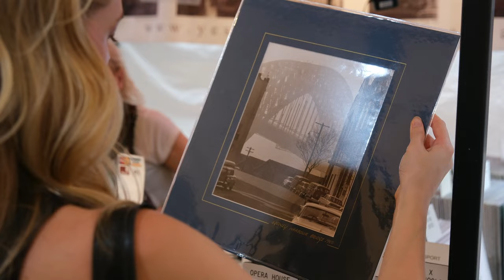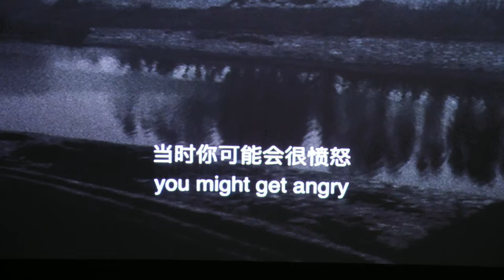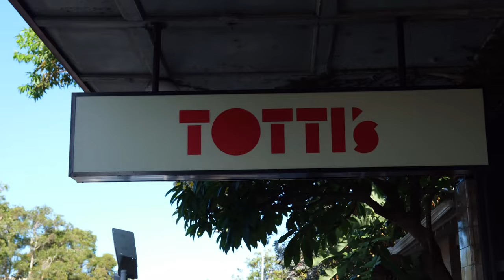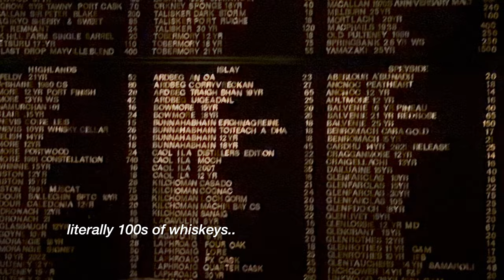Our Followers Planned Our LAST DAY In Sydney Australia For Us.. It Was PERFECT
In this 2024 Sydney Australia Vlog, we asked YOU to plan out our entire final day in Sydney.. We followed exactly what you told us to do for the full day & it ended up being our fav day in Sydney hahaha (you guys are the best) ❤️

✈️ Travel w/ us!! Check out our first ever group trip, happening October of this year:

🔗 Link to all of our social's (Instagram, TikTok, etc.)

Chapters:
0:00 Intro
0:33 Trying Out Your Fav Cafe In Sydney..
1:54 The Best Street Market In Sydney Australia..
5:05 The Best Museum In Sydney Australia..
6:27 The Best Beach in Sydney Australia..
10:58 The Best Restaurant in Sydney Australia..
13:30 The Coolest Bar in Sydney Australia..